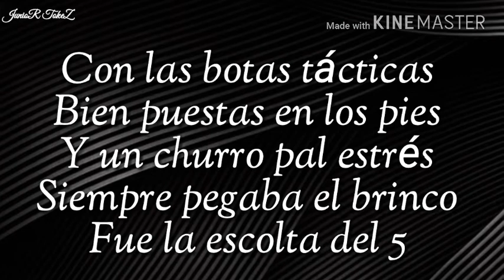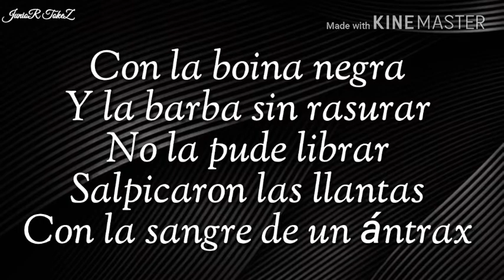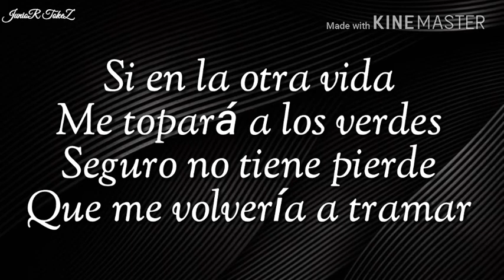(Letra) Enigma Norteño - "El Sargento Antrax" (ESTUDIO 2017)(CORRIDOS NUEVOS)